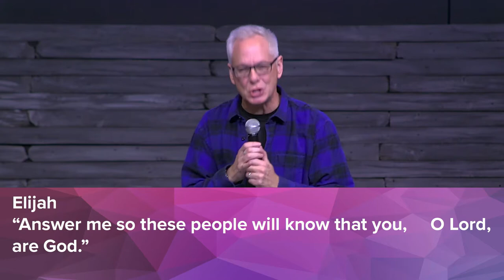Sermon Slice: When You Pray God Shows Up